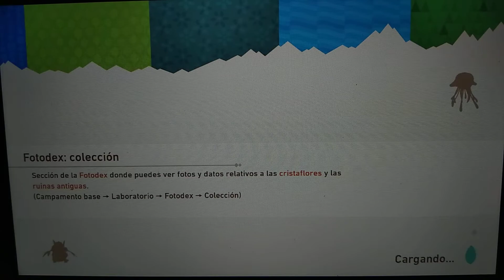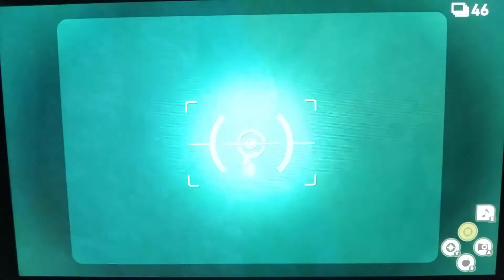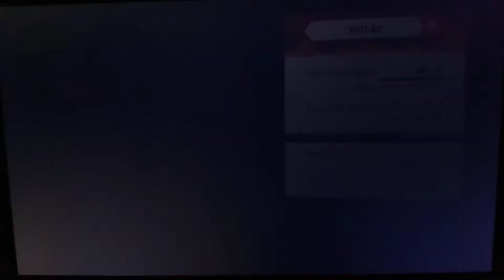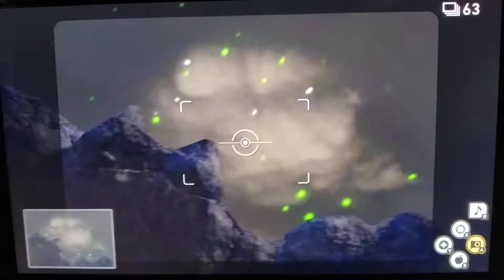Guia de New Pokémon Snap 📷 Parte 50 Charizard y Flareon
Parte 50 de esta videoguia de New Pokémon Snap de Nintendo Switch, en esta parte fotografiamos a Charizard y a Flareon en el Volcán laviscoso y fotos de más estrellas.

Disfrutenlo!!!